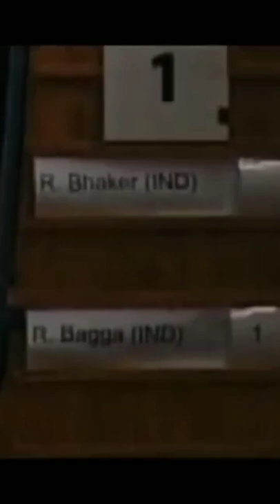Rohit bhaker Guru ji🙏, Mehul pe hamesha apna ashirwaad rakhna🙏